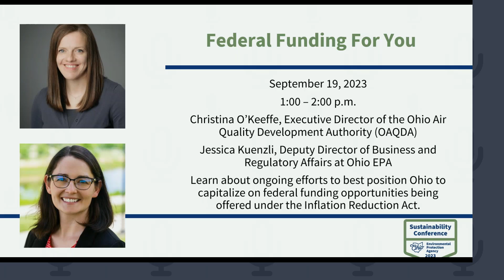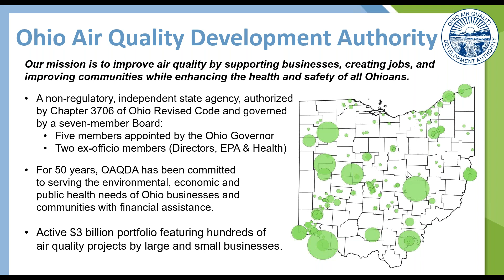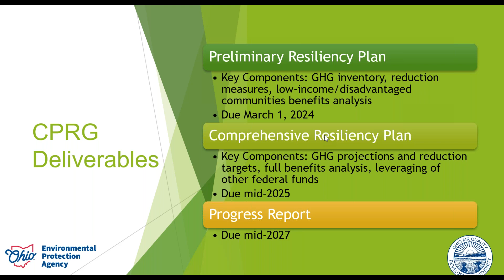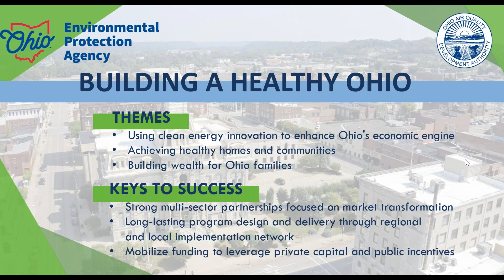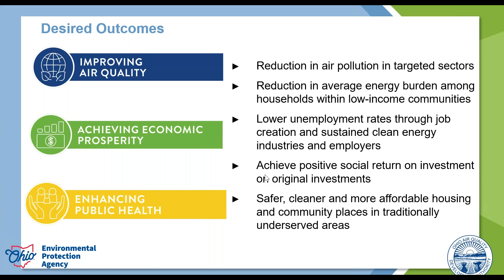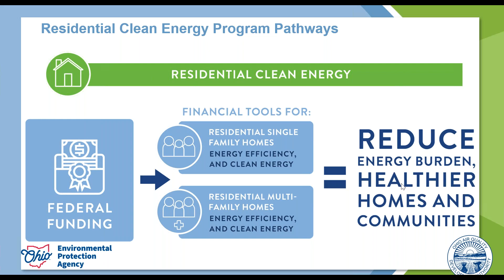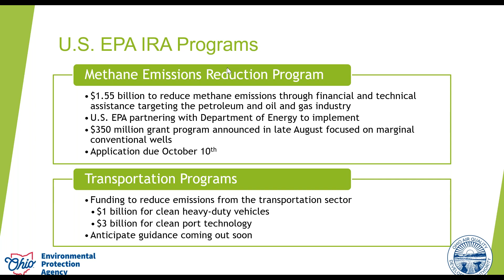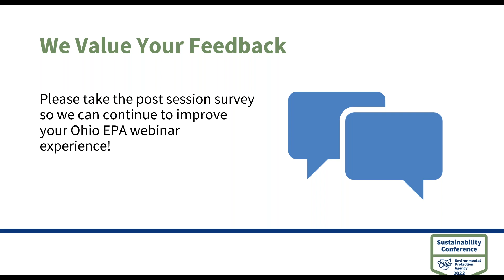Federal Funding for You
2023 Sustainability Conference

Attendees heard from Christina O'Keeffe, Executive Director of the Ohio Air Quality Development Authority, and Jessie Kuenzli, Deputy Director of Business and Regulatory Affairs for Ohio EPA, as they discussed ongoing efforts to best position Ohio to capitalize on federal funding opportunities being offered under the Inflation Reduction Act. Highlights included the $27 billion Greenhouse Gas Reduction Fund and the $5 billion Climate Pollution Reduction Grant Program.

Speakers:
Jessica Kuenzli, Ohio EPA
Christina O'Keefe, the Ohio Air Quality Development Authority (OAQDA)